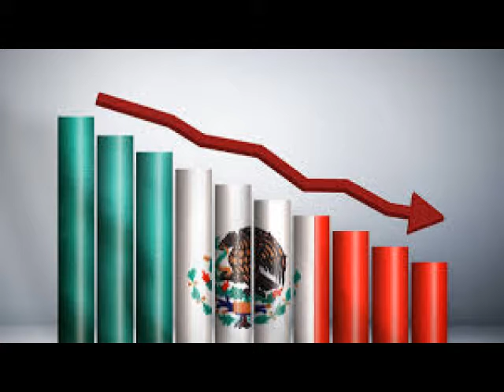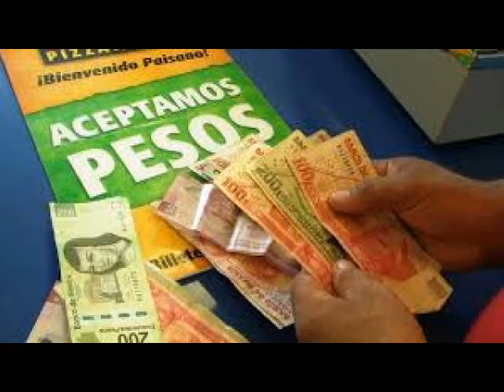Buen anuncio para México la ratificación de calificación por parte de Fitch: Gerardo Flores